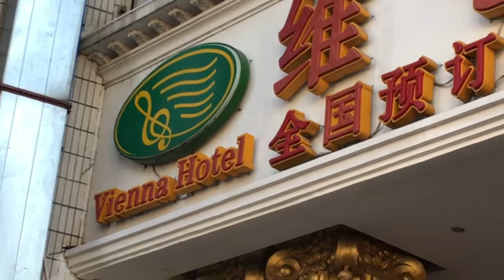Отели Китая. Vienna hotel в Гуанчжоу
Vienna hotel находится в 10 минутах от аэропорта Гуанчжоу. До отеля из аэропорта можно добраться на метро. Отель Vienna находится возле станции метро Renhe(следующая станция после аэропорта).